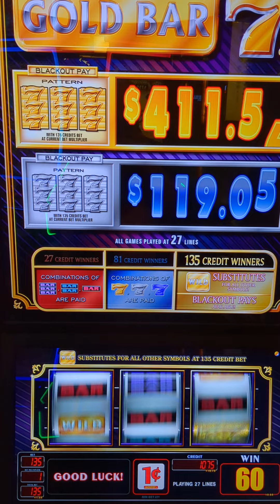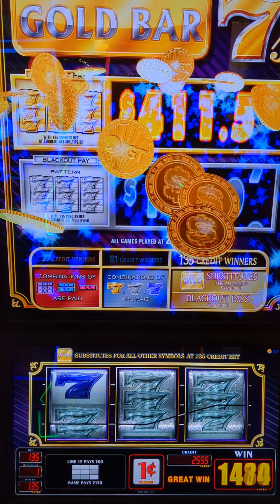Green Valley Ranch hendersonnevada goldbar 7s